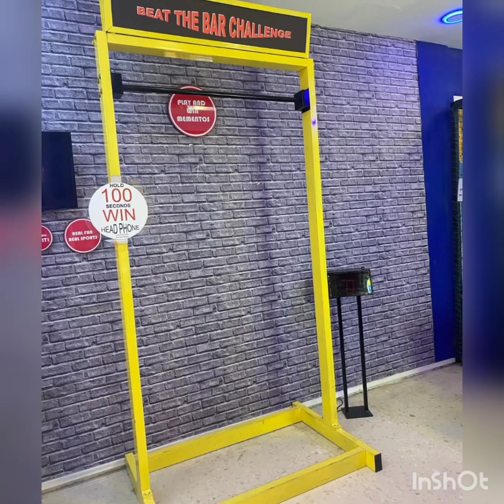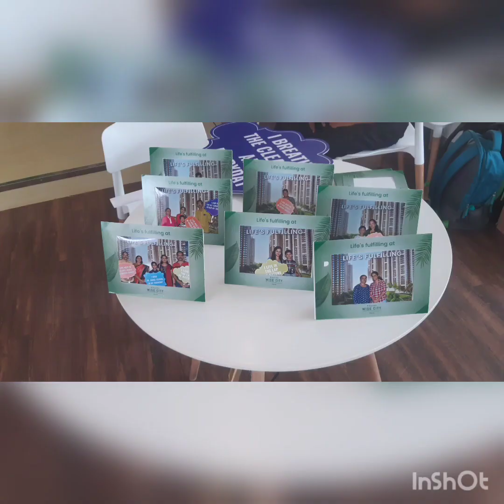Games on rent V R game, hammer game, boxing game, basket ball game, ball pet, bungy jump 9820758070